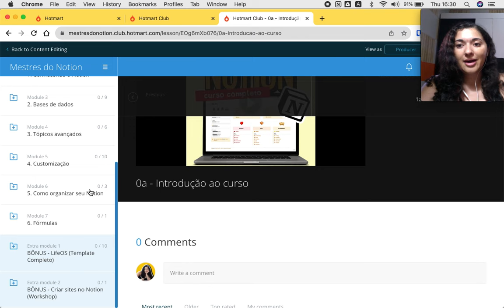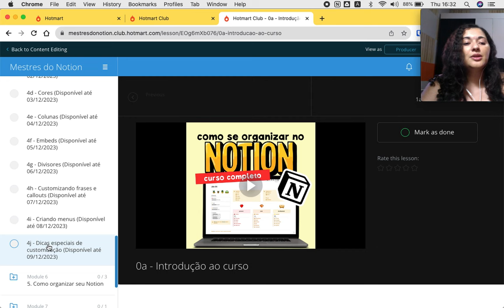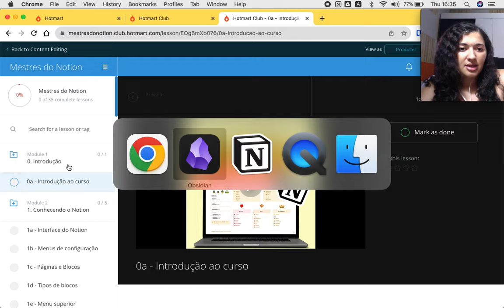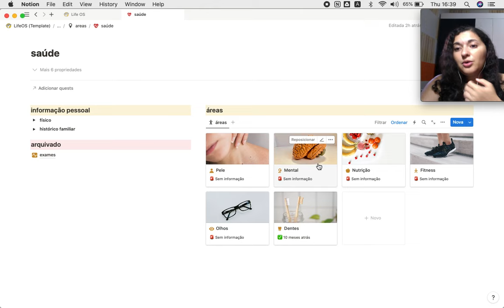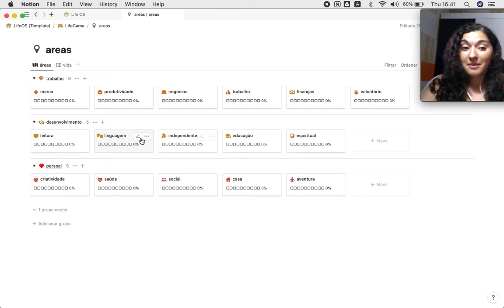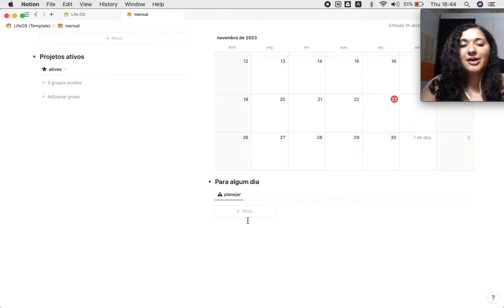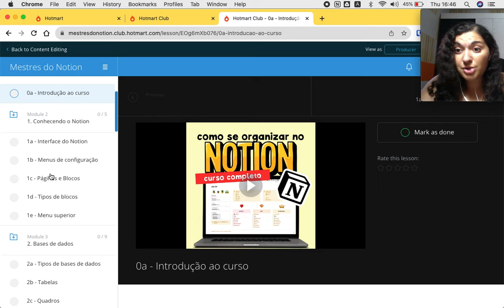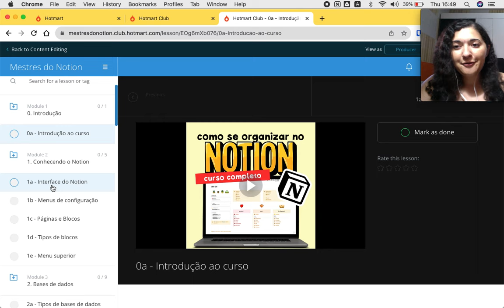LANÇAMENTO Curso Completo de Notion